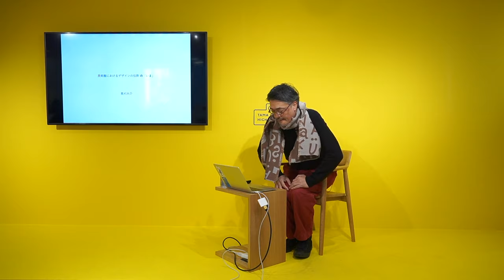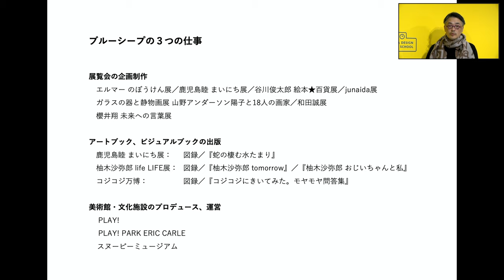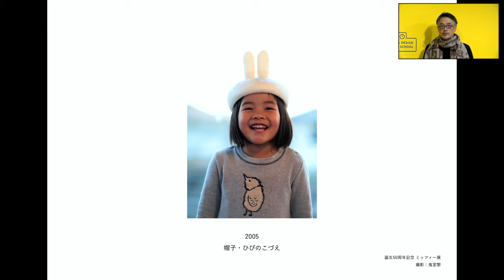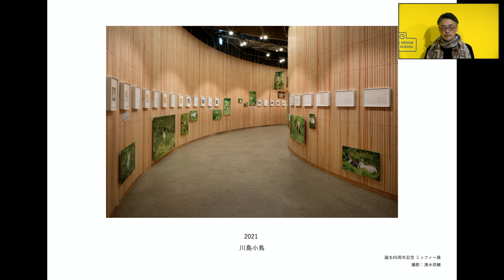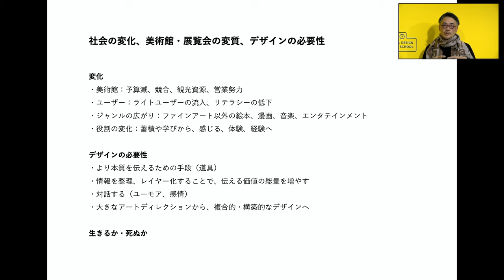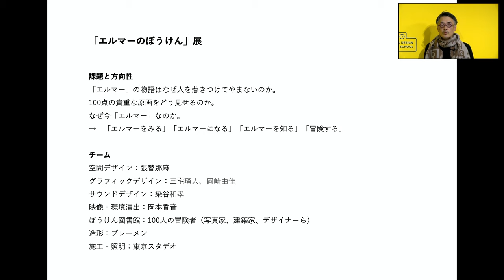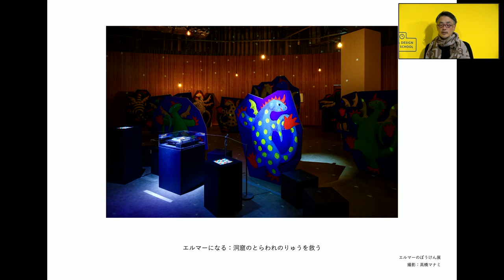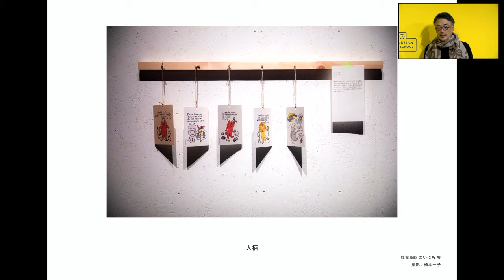「美術館におけるデザインの役割」講師：草刈 大介｜Tama Design High School講義プログラム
12月02日(土) 15:00- 草刈大介 (ブルーシープ代表／PLAY! プロデューサー)「美術館におけるデザインの役割」
PLAY! MUSEUMでは、空間構成、グラフィック、映像、音響、照明など、さまざまなデザインや表現の力を掛け合わせて、新しい展覧会作りに挑戦しています。「エルマーのぼうけん」「鹿児島睦 まいにち」などの展覧会を事例に、美術館におけるデザインの役割とその可能性を紹介します。

「Tama Design High School」全講義一覧など詳細はこちら

オンラインの放課後空間「SCREEN LAB.」
SCREEN LAB.とは、オンラインホワイトボードアプリmiroによる、バーチャルな放課後空間です。講義で示された話題や関連領域について気楽に意見交換・メモを共有し、学びを深めます。

東京ミッドタウン・デザインハブ第105回企画展「Tama Design High School」
日程(講義)：2023年11月27日(月)〜12月24日(日)
日程(展示)：2023年11月20日(月)～12月24日(日) 11:00～19:00 会期中無休
会場：東京ミッドタウン・デザインハブ（東京都港区赤坂9-7-1 ミッドタウン・タワー5F）
主催：東京ミッドタウン・デザインハブ
企画・運営：多摩美術大学 TUB

「Tama Design High School」とは？
誰もが参加できる学びの機会として、第⼀線で活躍するクリエイター、教育関係者、デザイン研究者、実務家らによる講義プログラムを開催します。⾼校の授業のようなスタイルで、「初学者向けのデザインのお話」をテーマに、様々な切り⼝からデザインを学べる機会を提供します。
講義プログラム実施期間中には、東京ミッドタウン・デザインハブの会場内にて展⽰も開催します。美術⼤学で実際に使われるツールを⾝近な⽂具と合わせて観察したり、制作風景や最新の授業内容を見ることで、デザインとアートが生まれる現場を知ることができます。今、教室で学んでいるみなさんも、昔学んでいたみなさんも。学校のような雰囲気の会場で、たくさんの⽅のお越しをお待ちしています。